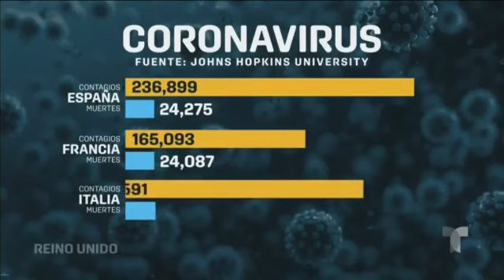SUECIA ASOMBRA AL MUNDO